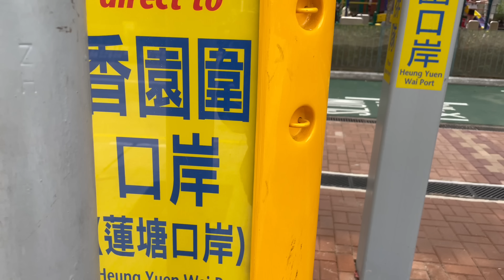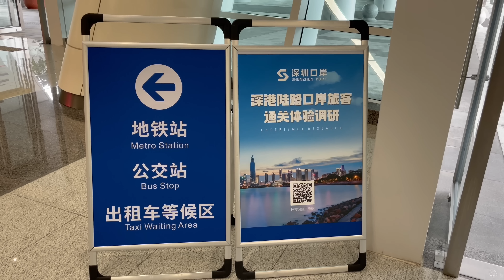遊深圳｜蓮塘口岸過關｜出嚟就係地鐵站｜香園圍口岸｜蓮塘口岸站